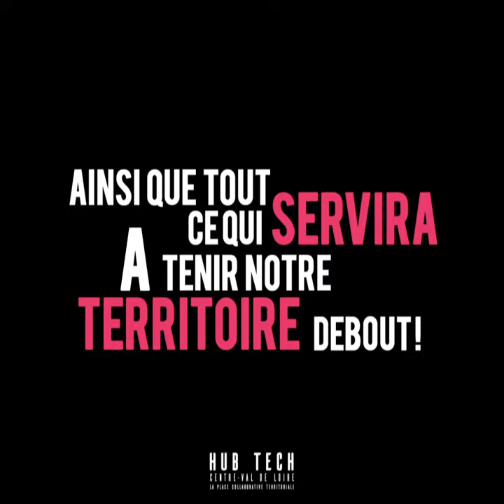Hub Tech Centre-Val de Loire est votre outil !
Confinement, re confinement ou jour d'après, nous sommes à votre service.
HUB TECH CENTRE VAL DE LOIRE est un lieu virtuel numérique, une place de village digitale qui permet concrètement d'initier des projets et de leur donner du sens.
HUB TECH CENTRE VAL DE LOIRE a pour vocation première de tisser des liens et de créer des passerelles entre entreprises matures, jeunes pousses et autres acteurs économiques du Territoire tout en s'appuyant  sur les établissements d'enseignement supérieur et les experts de l'accompagnement entrepreneurial.

Devenez acteur de l'attractivité et du développement du territoire Centre Val de Loire !